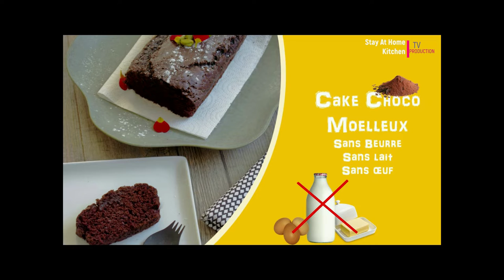Stay At Home Kitchen Recettes sans beurre: Pâte à Tarte & Cake à l'Eau I Chef Cyril Rouquet-Prévost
Une pâte à tarte sans beurre, remplacé par du chou fleur et un cake au chocolat à l’eau sans beurre ni lait ni oeuf ! Pendant cette période de confinement, Plateau Gourmand devient Stay At Home Kitchen. L'idée, cuisiner plus sans avoir besoin de faire des courses pour rester chez soi.  La farine et le beurre deviennent des denrées difficiles à trouver car les abrutis surstockent en cette période. Justement, pour ce 5ème épisode, on va se mettre dans le cas où l’on a plus de beurre dans le frigo (allez voir l’épisode 4 consacré au manque de farine) Je vous propose 2 recettes délicieuses SANS BEURRE, le dessert sera sans beurre ni lait ni oeuf !!! Pour remplacer la pâte à tarte, on va utiliser du chou-fleur et l’eau va nous permettre de faire un bon cake moelleux ! De la magie ? Non, de la cuisine. Prenez soin de vous et rendez-vous Lundi à 14h pour l’épisode 6 !